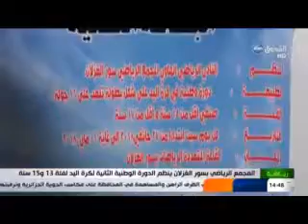اخبار الرياضة 29/01/2018 استقالة مدرب اتحاد الحراش حمادي الدو USMH